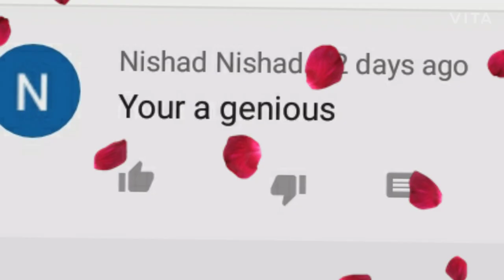only 2 ingredients diy cheek tink | How to make cheek tint at home | Pink cheeks